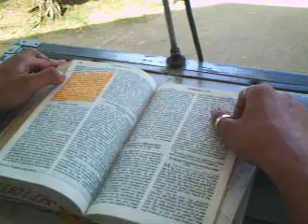cfd san carlos cementery 2008-2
bro. Septofel Apurado commentary